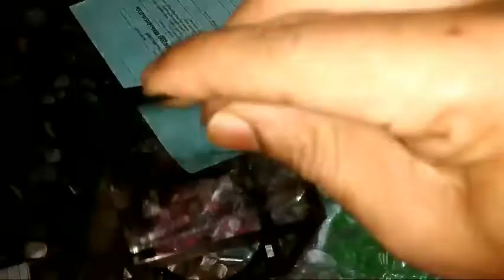Old light upgraded. വെറും 8 രൂപ ചിലവിൽ ഒരു hanging lamp.